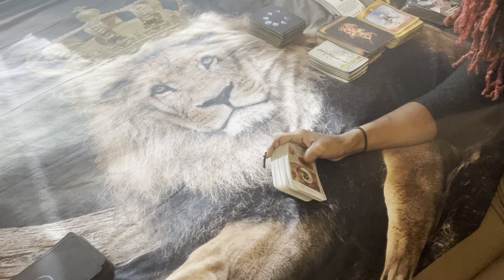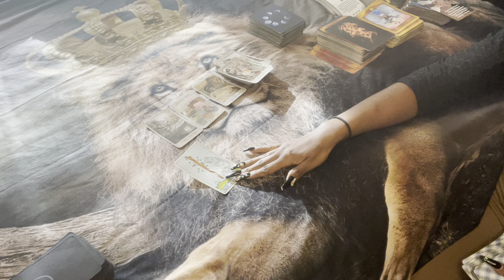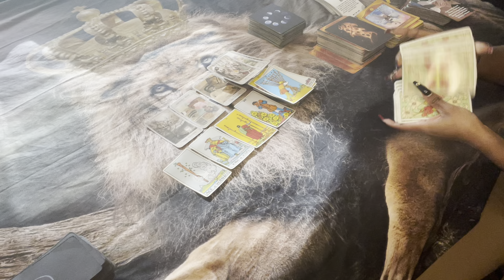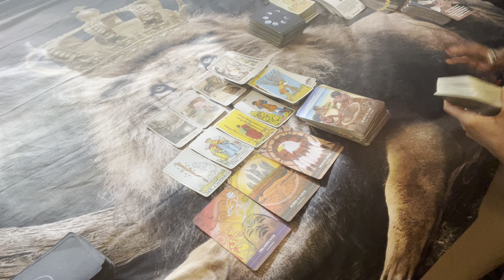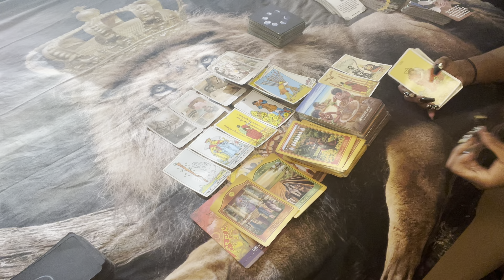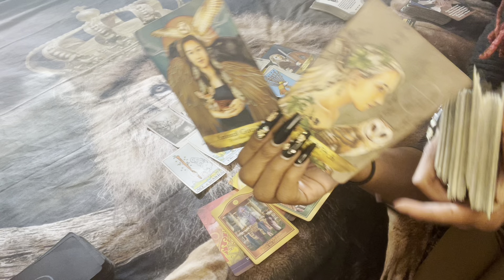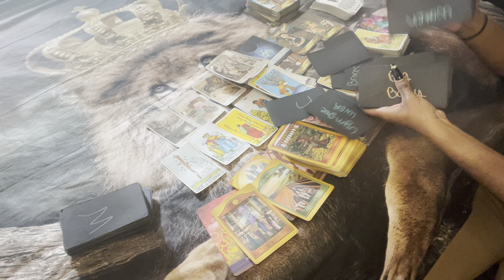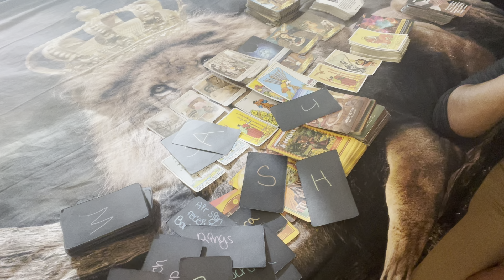⚖️ ANCESTOR MESSAGE: I HEARD “ WE SAW THAT” 🦅 🪶…👀⚖️